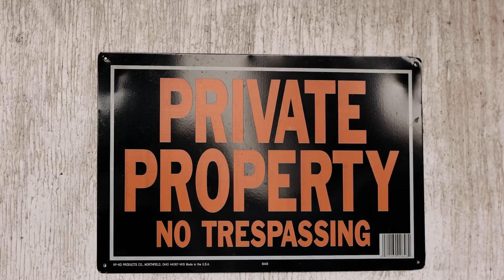98 Pee x Lil Dab x 98 Zay x Yung Rek - "98" (Official Music Video) | Directed by Wally Woo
98 Pee x Lil Dab x 98 Zay x Yung Rek - "98" (Official Music Video) | Directed by Wally Woo